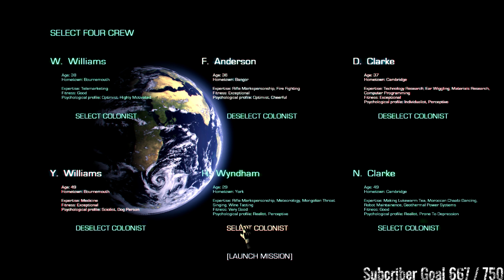Maia - v0.66 EP01 Let's play, Gameplay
Maia is a colony building game set in the not-so-distant future. Your colonists make planetfall on a hostile world and you must ensure their survival and their safety, constructing their off-world habitat from almost nothing and sheltering them from a dangerous, often deadly environment.